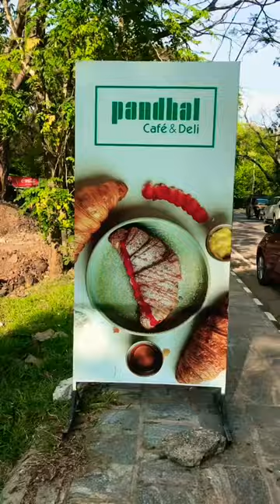Most Instagramable cafe in Fort Kochi😍👌🏻Pandhal Cafe Kochi👍kochi